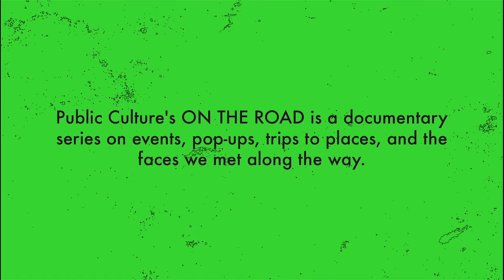Introducing: Public Culture's *ON THE ROAD*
Public Culture's ON THE ROAD is a documentary series on events, pop-ups, trips to places, and the faces we met along the way. Watch the playlist to see our adventure.